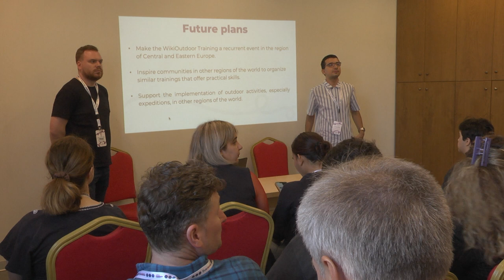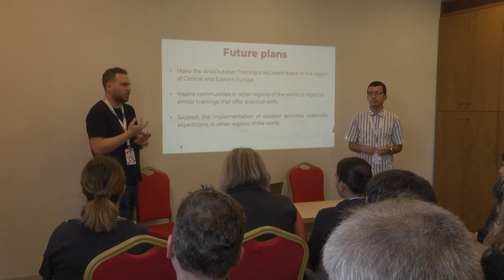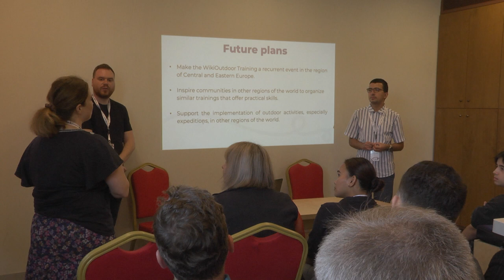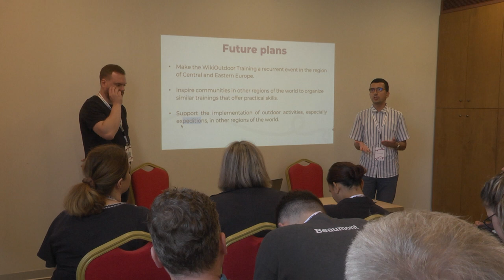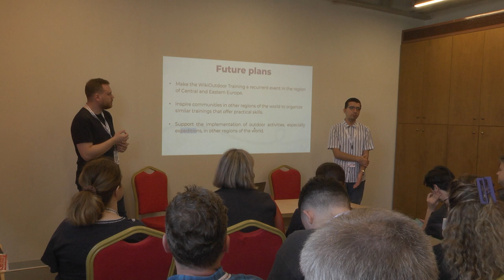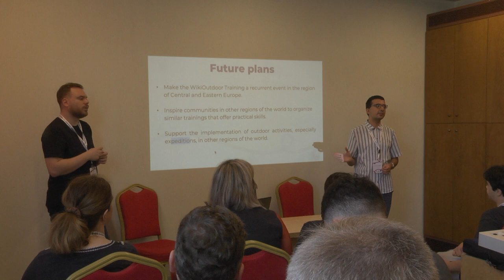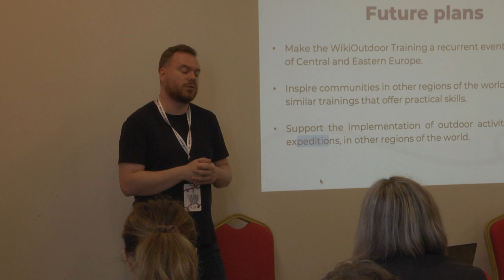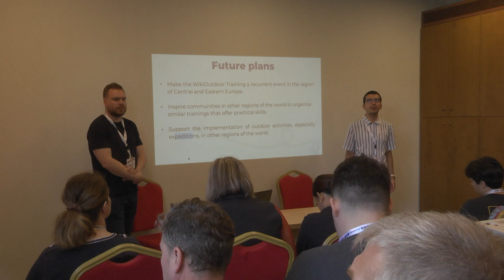WikiOutdoor Training 2024 - WMCEEM 2024 Istanbul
WikiOutdoor Training 2024

Izmir Room Day 1, Talk 1